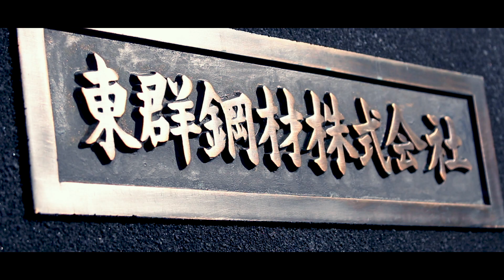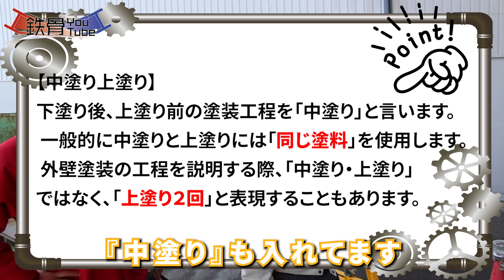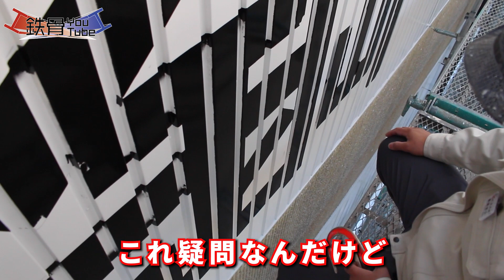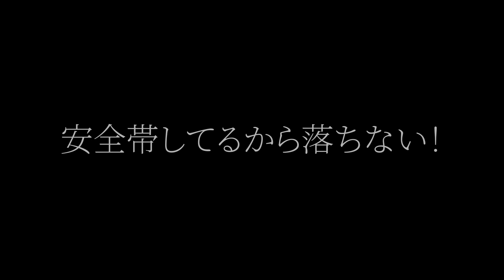#18【京塗美建～工場外壁、屋根塗装編～】塗装の段取り、塗る工程とは！？GUREが塗装初挑戦！果たして結果は・・・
鉄骨情報配信チャンネル！鉄骨YouTube！！

今回は東群鋼材本社工場の外壁塗装工事が完了に近づいているのでYouTube撮影しました！
鉄骨YouTube今回のテーマは塗装！！

GUREが塗装初挑戦しますのでぜひ見て下さい！笑

動画の内容
・塗装業者の紹介
・腰壁塗装説明
・東群鋼材看板説明
・屋根塗装説明
・正門塗装説明

act
MASHI（京塗美建株式会社）
KARA（東群鋼材株式会社）
GURE（東群鋼材株式会社）

動画を見て頂きありがとうございます。 動画がいいと思ったらいいね！よろしくお願いします！

東群鋼材株式会社WEBサイト

【鉄骨YouTube制作委員会】
三笠エンジニアリング株式会社